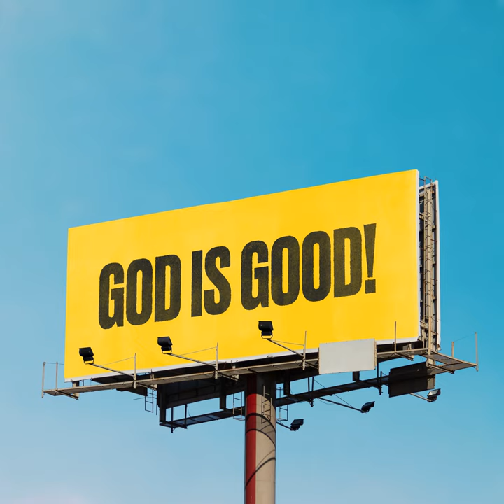I'll Follow (Live)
I'll Follow (Live) · Cody Carnes

Producer, Associated  Performer, Keyboards, Programming, Synthesizer: Aaron Robertson
Producer, Associated  Performer, Drums: Austin Davis
Studio  Personnel, Mixer, Mastering  Engineer: Sam Gibson
Associated  Performer, Acoustic  Guitar, Vocals: Cody Carnes
Choir: Alex Bivens
Choir: Alyssa Rodriguez
Choir: Amanda Cockrell
Choir: Angela Nasby
Choir: Angelique Carter
Choir: Ashley Jolley
Choir: Baily Hager
Choir: Benji Kuriakose
Associated  Performer, Hammond  B3: Bernie Herms
Choir: Blake Stafford
Choir: Brad Guldemond
Choir: Brady Pendergrass
Associated  Performer, Background  Vocalist, Electric  Guitar, Studio  Personnel, Engineer: Brenton Miles
Choir: Carissa Fernald
Associated  Performer, Electric  Guitar: Casey Moore
Choir: Chelsea Howard
Choir: Cheryl Stark
Choir: Christian Mason
Choir: Christina Onstott
Choir: Cody Sullivan
Associated  Performer, Electric  Guitar: Cory Pierce
Associated  Performer, Background  Vocalist: Daniella Young
Associated  Performer, Electric  Guitar: E EDWARDS
Choir: Edwin Portillo
Choir: Emily Ruff
Associated  Performer, Piano: Evan Fernald
Choir: Gavin Garris
Choir: Gilbert Sauceda
Choir: Jayci Gorza
Choir: Jenna Lee Fair
Choir: Jess Carpenter
Choir: Joel Okaah
Choir: Jordan Stribling
Choir: Jordyn Pierce
Associated  Performer, Background  Vocalist: Kari Jobe
Associated  Performer, Background  Vocalist: Keithon Stribling
Choir: Kelley Sparks
Choir: Kelsei Peppars
Choir: Kendall Smith
Choir: Kirsten Strahley
Choir: Kittie Carreker Morgan
Choir: Kyle Pruzina
Choir: Lorenzo Baylor
Choir: Lydia Shaw
Choir: Marci Pruzina
Choir: Matt Sanders
Associated  Performer, Background  Vocalist: Mitch Wong
Choir: Nicole Johnson
Choir: Noah Moreno
Choir: Olivia Grasso
Choir: Robby Valderrama
Choir: Rylee Scott
Choir: Setnick Sene
Associated  Performer, Bass, Synth  Bass: Shae Wooten
Associated  Performer, Background  Vocalist: Shantrice Laura
Choir: Sharon Okaah
Choir: Sophie Shear
Choir: Steph Wong
Choir: Tayler Moses
Choir: Tito Ebiwonjumi
Choir: Zack Smith
A& R  Admin: Chad Chrisman
A& R: Garrett Davis
Studio  Personnel, Additional  Engineer: Devin Feldman
Studio  Personnel, Additional  Engineer: Donte Dowlling
Studio  Personnel, Additional  Engineer: Graham King
Studio  Personnel, Additional  Engineer: Jack Nellis
Composer  Lyricist: Cody Carnes
Composer  Lyricist: Jason Ingram
Composer  Lyricist: Reuben Morgan